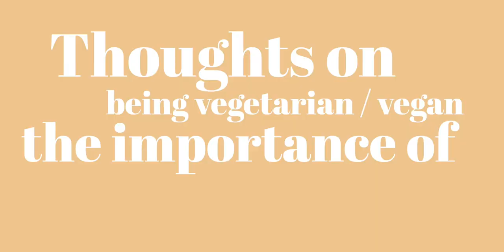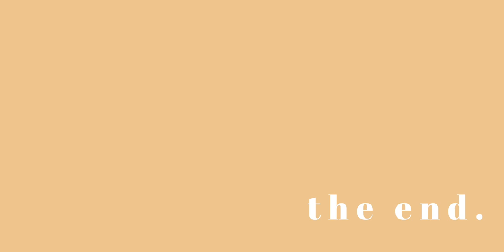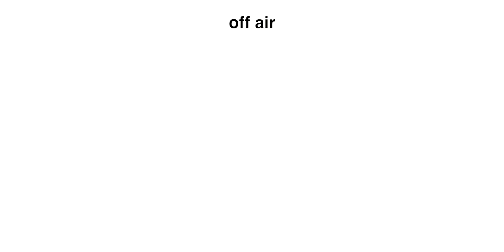Tea Time ☕️| How to develop your curiosity, eating consciously, learning self-worth🌱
☕️ Hi everyone! Another Positivi-tea time with my friends! This is a very long one so grab your tea (maybe the whole pot) and enjoy!  Elena lives in Leicester and she’s passionate about food, sustainability and she’s just super curious and proactive person. Hope you this chat gave her enough justice to show how proactive and charming she is. Featuring her little cat who was a bit camera shy but managed to go through the whole conversation behind the scenes.

⏰ TIMESTAMPS ⏰
00:40 How we met, context and background: also known as “I still can’t remember names and I have a very unique way of measuring time”, all the adventures we went through together and moving abroad.
03:01 When you move abroad because you’re not born somewhere you feel you can call home but you realize that you don’t fit there either: how moving abroad doesn’t always meet the expectations and can actually get you depressed and how to overcome the situation. Also, why we don’t care about being patriotic.
07:39 Why you should travel as much as you can and always stay curious: how easy it is to make excuses when you’re afraid of doing something and how some people are so comfortable with their lives that they don’t even think about living a completely different life
11:20 Questioning everything is good for your brain but in the end be a philosopher and live and let live: what is the thing we hate the most about growing up in Italy and why, what do we notice every time we get back that can be considered a reverse cultural shock. Do we actually miss something, tho?
24:28 Check your privilege and start asking questions because learning is good and knowledge is power: how being born in a place you can’t wait to leave was a blessing in disguise that brought you insecurities about your self-worth, depression, and anxiety but also made you value your self-growth and taught how to set boundaries.
29:07 plot twist, a question for me: who planted the seeds of curiosity in my mind. Feeling of not belonging and desire to be part of something and meet people that would share your interests. The magic of the internet back in the days.
35:24 About being vegan/vegetarian and be conscious of what you eat: Elena is vegetarian and tries to be vegan as much as possible, she is very passionate about food and most importantly, knowing where the food you’re eating is coming from. She has an interesting philosophy about food and she has a project.
43:54 Conclusion & Bloopers

PRODUCTION INFORMATION

✧˖° Tools
• camera: canon g7x mark ii